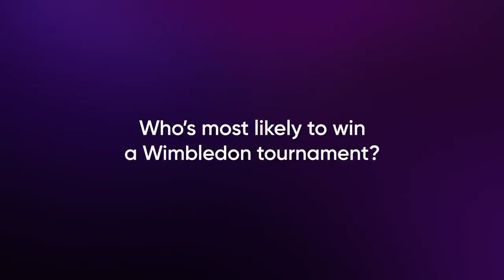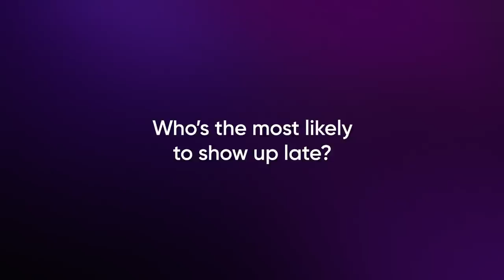King Richard | Cast Plays Most Likely To | HBO Max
Get to know the cast of King Richard as they play Most Likely To. From Will Smith's jokes to playful banter between Saniyya Sidney and Demi Singleton, the cast is here to have fun and share a behind-the-scenes look at the stories from the set. Based on the true story of Venus and Serena Williams, don’t miss KingRichard, now in theaters and streaming on HBO Max for a limited time on the ad-free plan.